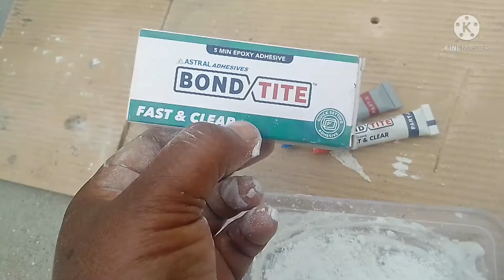waste tiles se DIY planters ghar par banaye easy tarike se_#wastetilesdiy#pratibhaterracegarden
waste tiles se DIY planters ghar par banaye easy tarike se